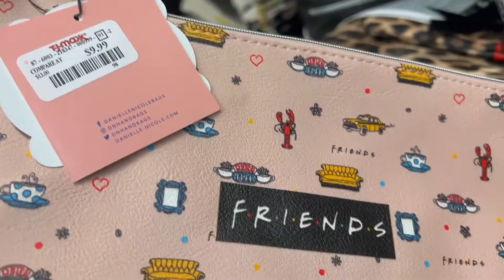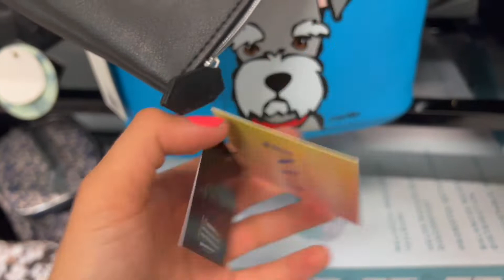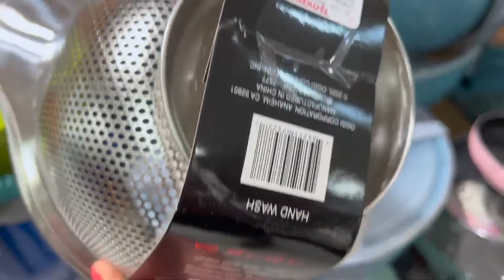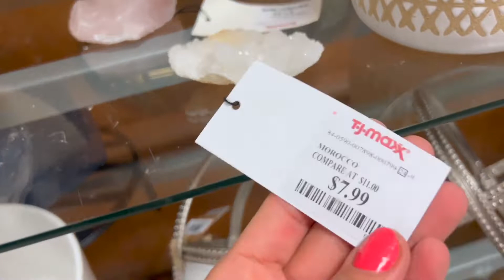TJMAXX WALKTHROUGH WITH ME KITCHENWARE COOKWARE AND HOME DECORATION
TJ MAXX DESIGNER DEALS
TJ MAXX SHOPPING